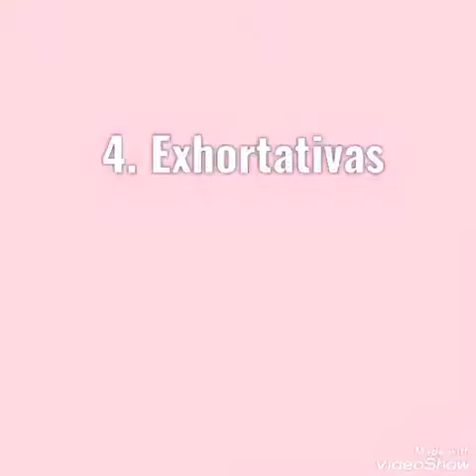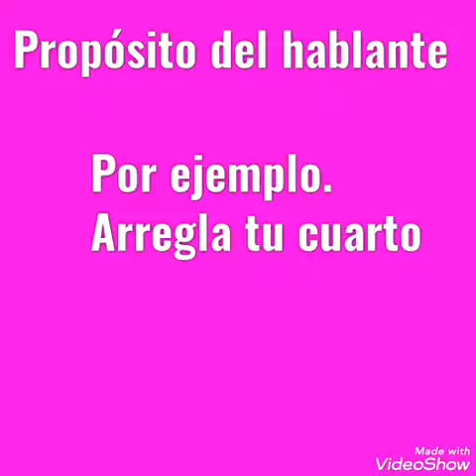Sexto Grado.Castellano.Situaciones Comunicativas.Lcda Liliana